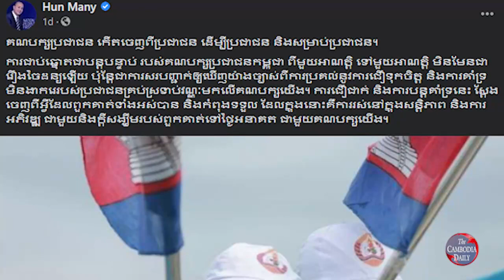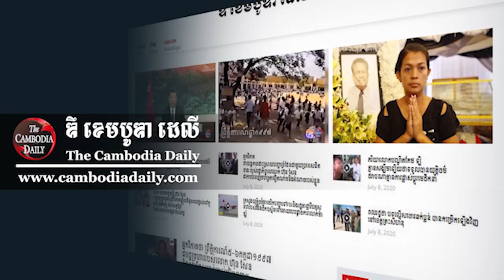លោក ហ៊ុន ម៉ានីថា គណបក្សប្រជាជនកម្ពុជា ជាបក្សដែលកើតចេញពីប្រជាពលរដ្ឋ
មន្ត្រីជាន់ខ្ពស់គណបក្សកាន់អំណាច និងជាកូនប្រុសរបស់លោក ហ៊ុន សែន អះអាងថា គណបក្សប្រជាជនកម្ពុជា គឺជាបក្សមួយដែលកើតចេញពីប្រជាជន ដើម្បីប្រជាជន និងសម្រាប់ប្រជាជន។